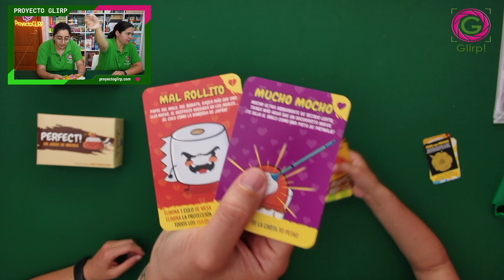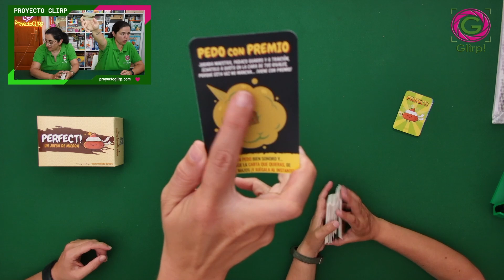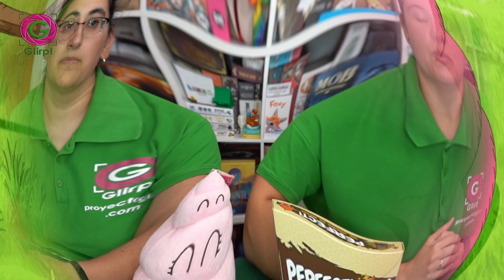Perfect. Partida a 💩💩 jugadoras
Perfect, partida a 2 jugadoras.

⌛ 30 minutos
🧸 + 8 años